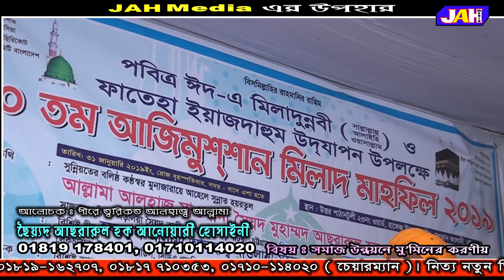সমাজ উন্নয়নে মু’মিনের করণীয়| আছরার হুজুর।Allama Sayed Asrarul Hoque Anwary Hossainy।Bangla Waz 2021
Presenting Bangla Waz "সমাজ উন্নয়নে মু’মিনের করণীয়" Watch Islamic bangla waz mahfil and get any kind of life solution from Islamic waz. Islam is the complete code of life. You will know important information about Islam from the JAH Media channel.

বিষয়ঃ সমাজ উন্নয়নে মু’মিনের করণীয়
আলোচনায়ঃ আছরার হুজুর

Islamic Waz:  The role of the believer in the development of society
Lecturer: Allama Sayed Asrarul Hoque Anwary Hossainy
Waz Recorded by JAH Media

জামাতে নামায পড়ার ফজিলত ও অলসতা করার ক্ষতি।আছরার হুজুর। Allama Sayed Asrarul Hoque Anwary Hossainyi
ভিডিও লিংক : youtu.be/XLOrolS-1qQ

ঈদে মিলাদুন্নবী (দঃ) হলো ঈদে আকবর।Allama Sayed Asrarul Hoque Anwary Hossainy
ভিডিও লিংক : youtu.be/XHUsBX45U3w

নবী(দঃ) বংশের মর্যাদা। আছরার হুজুর।Allama Sayed Asrarul Hoque Anwary Hossainy । Bangla Waz 2021
ভিডিও লিংক : youtu.be/Hj-gO5SlGqk

খাজা গরীবে নওয়াজ(রাঃ)’র কারামাত|আছরার হুজুর।Allama Sayed Asrarul Hoque Anwary Hossainy।
ভিডিও লিংক : youtu.be/dewK4vMzGVg

আওলাদে রাসূলের (দঃ) মর্যাদা।আছরার হুজুর।Allama Sayed Asrarul Hoque Anwary Hossainy | Bangla Waz 202
ভিডিও লিংক : youtu.be/z5XFS5Msn5M